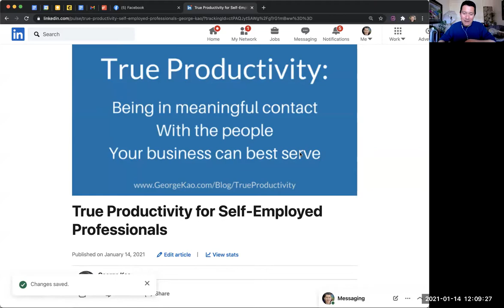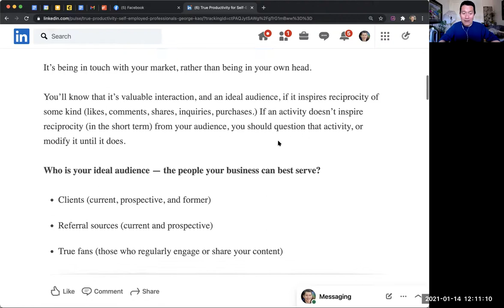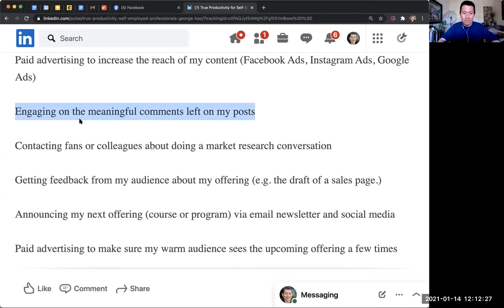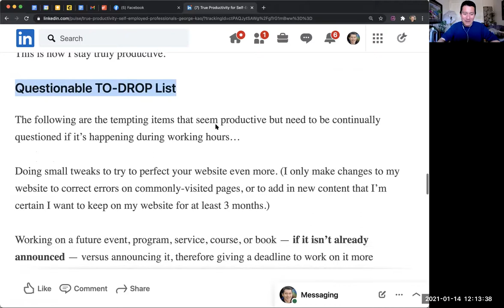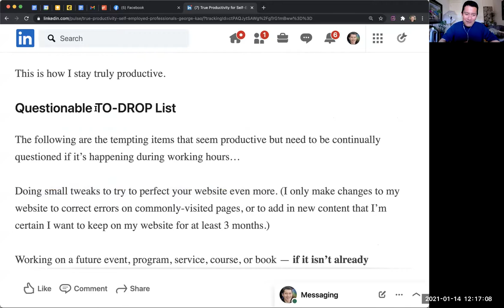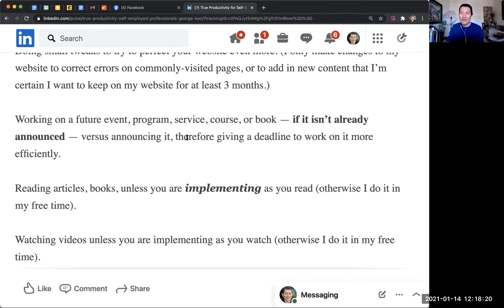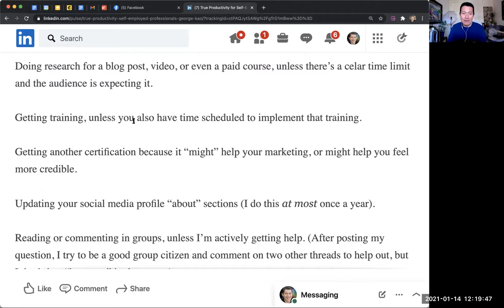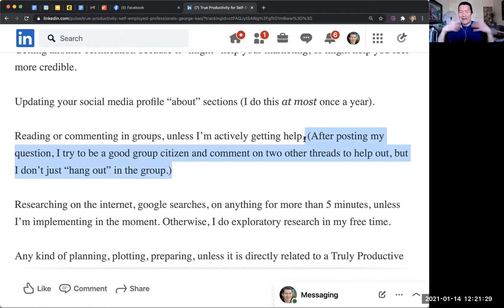Truly productive actions for for self employed professionals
How to spend your limited working time?

Many actions feel productive but don’t actually build your business. Besides having a “to do” list, you may want to define a TO-DROP list as well.

Otherwise you might be doing busy work that feels like movement, but isn’t really helping you grow your client base or make more impact.